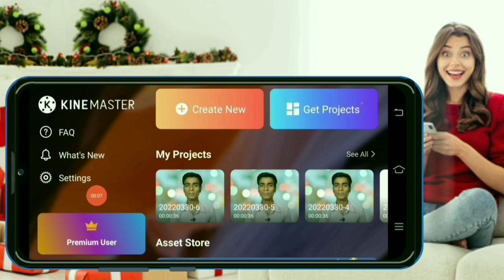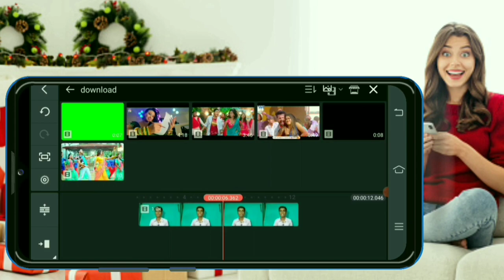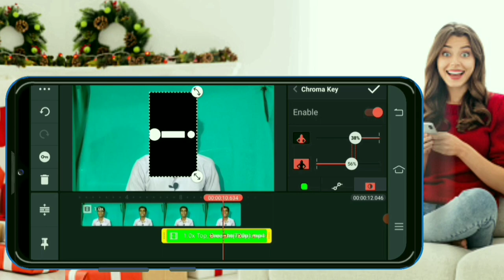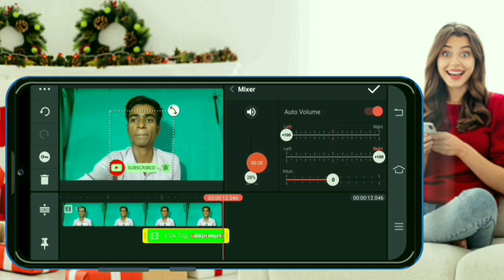How To Add Subscribe Button In Video| Video Me Subscribe Button Kaise Lagaye | Subscribe Bottom 2022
youtube video me i button kaise lagaye 2022
Jeet Talks